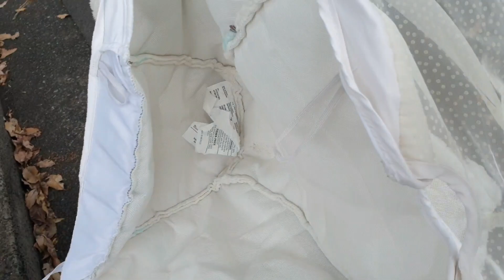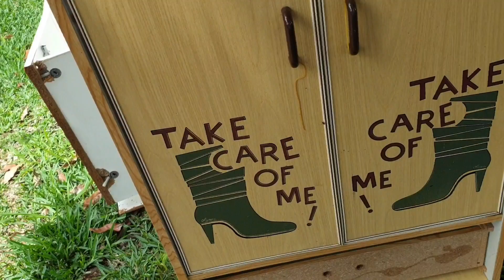CAÇADA NO LIXO LUXO DA AUSTRALIA!😳😳😳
A CAÇADA neste lixo da Austrália e muito bom, venha garimpar comigo! Sonhando com o dia que alguem venha do Brasil e se disponha a garimpar aqui.  Lixo na Austrália é luxo. Melhor que o lixo dos Estados Unidos. kkk( eu acho). Aqui encontramos móveis bons todos os dias. bjos